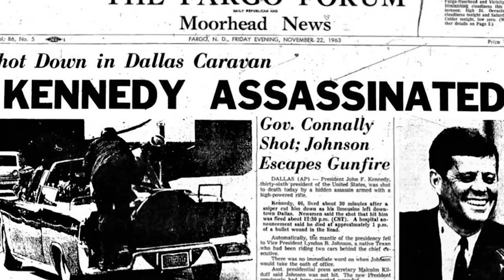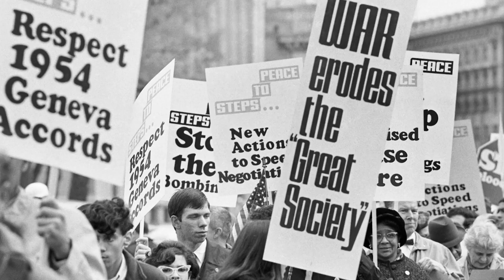What If JFK Was Still Alive Today?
What if JFK was still alive today? The passing of John F Kennedy on November 22nd, 1963 is one of the most impactful moments in human history, with many who were alive at the time still remembering the exact moment and where they were when they heard the news that the 35th president of the United States had passed in Dallas, Texas. It changed the course of American history right in the middle of one of its most important decades,  So today, we’re going to be trying to break down the possibilities, and the most likely outcomes if John F Kennedy had survived all the way up until 2021.